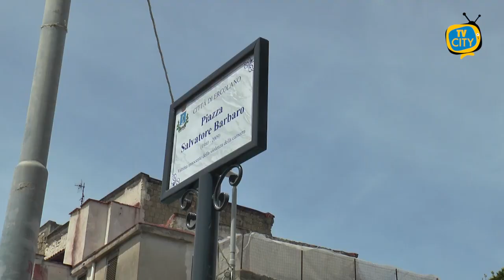Ercolano: cerimonia per ricordare Salvatore Barbaro, vittima innocente di camorra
Una cerimonia per ricordare Salvatore Barbaro, vittima innocente di camorra.
Sabato 13 novembre alle 11,00 Salvatore sarà ricordato in Via Mare ad Ercolano, proprio nel luogo in cui gli fu tolta la vita.
E’ l’iniziativa della FAI ANTIRACKET ERCOLANO PER LA LEGALITA’  a distanza di 12 anni da quel tragico 13 novembre 2009.
Salvatore Barbaro era un giovane di Ercolano, estraneo agli ambienti della criminalità organizzata, ucciso per un errore fatale, la sua auto era dello stesso tipo di quella utilizzata dal boss, destinatario della spedizione di morte. L'omicidio avvenne in un contesto di particolare tensione tra i vari gruppi camorristici che si contendevano il territorio, con oppressione, condizionamento, violenza e paura. Grazie alla fiducia nelle Istituzioni, alla ribellione dei cittadini ed alla sinergia tra tutte le forze in campo, quella stagione è ormai alle spalle.
La Fai Antiracket è impegnata costantemente nel diffondere la cultura della legalità, invitando alla denuncia, assistendo le vittime e tenendo viva la memoria degli innocenti caduti per mano della criminalità. Sin dal primo momento ci siamo stretti alla famiglia di Salvatore Barbaro, esprimendo la nostra vicinanza e solidarietà nel percorso di giustizia e partecipazione.